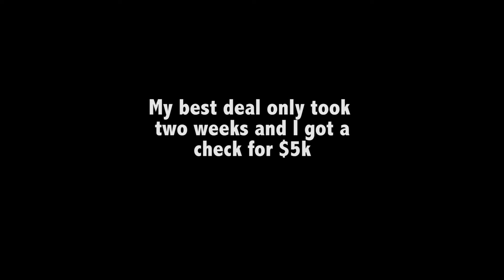My Best Real Estate Deal | $5k And Only Took Me Two Weeks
See the case study behind how a man started investing in real estate and made his first real estate deal within 2 weeks, earning $5,000 profit!

Real Estate Investing Case Studies for Starting a Business

I believe the best way to learn the business of real estate investing is to hear how others have done it. When these interviews were recorded, I requested that the interviewer ask questions that would help the viewer see how these folks got started.

I wanted to hear the struggles, the successes, and an explanation of what they had to do to make these property investment deals happen. I did NOT want these videos to be a bunch of people telling you how wonderful Joe Crump was. I wanted content, examples, and real-life experiences.

I hope we succeeded.

Also, most of my mentor students use this automation real estate investing marketing system that I created.